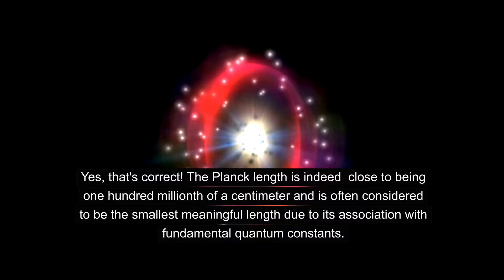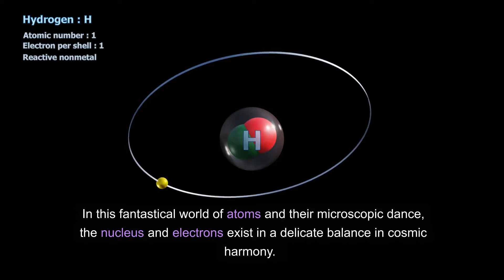10.06 Nirvana is less than a Planck length (One hundred millionth of a centimeter)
In the realm of the infinitesimally small, there exists a decoherent universe of atoms, each a miniature cosmos unto itself. At the centroid a nucleus holds the quantum patterns of matter within its infinitesimal space. In this quantum universe, the atoms are the smallest volume imagined being an equilateral tetrahedron with Planck vector lengths.   Consider the atom, with a diameter of Planck length which is about one hundred millionth of a centimeter.   Yes, that's correct! The Planck length is indeed close to being one hundred millionth of a centimeter and is often considered to be the smallest meaningful length due to its association with fundamental quantum constants. To grasp the scale of one might imagine a baseball blown up to the size of the Earth.   In this analogy, a baseball is the size of the Earth and an atom in the baseball would be the size of a ping pong ball.  Fun to imagine. Yet even this comparison falls short in capturing the true essence of an atom's scale. To truly fathom its diminutive nature, one would need to envision expanding the ping pong size atom to the size of the Las Vegas sphere which is the largest sphere on Earth. In this vision, the nucleus, the mysterious centroid of the atom, would shrink to the size of a grain of salt within the vast expanse of the sphere creating atomic mass. Within the vast Las Vegas sphere, the nucleus would be imperceptible to the naked eye. Meanwhile, the electrons, mere specks of dust in comparison to the nucleus grain of salt, helix around the nucleus creating atomic structure. In this fantastical world of atoms and their microscopic dance, the nucleus and electrons exist in a delicate balance in cosmic harmony.   Eastern metaphysic Yin and Yang played out on a scale beyond human perception, a testament to the boundless wonders of the infinitesimally small.